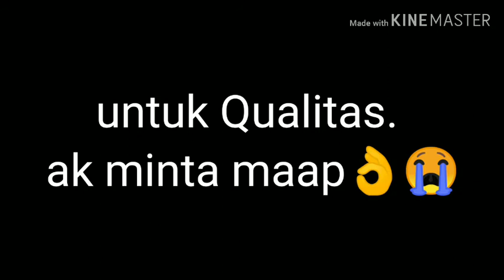Mad Hatter||Melanie martínez||Jackson,baca decs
Guyssss

Untuk masalah kualitas.
Maaf Ya 😭